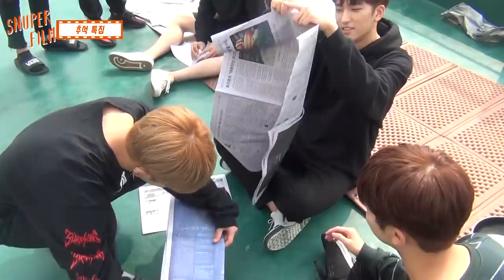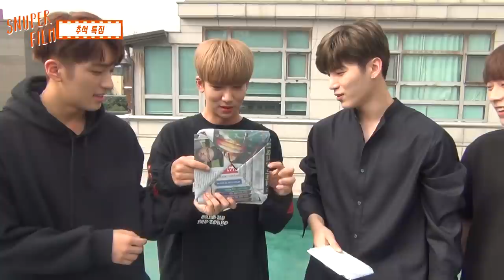SNUPER FILM E10 - 추석특집 산적 만들기